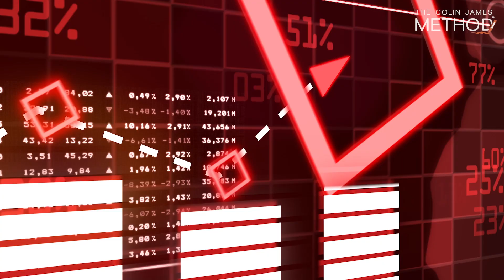What's the Solution to Stress and Burnout?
Welcome to The Colin James Method®! In this video, we're diving deep into "What's the Solution to Stress and Burnout?" Whether you're a Beginner/Intermediate/Expert in this field, we've got you covered with valuable insights and tips.

💡 Key Takeaways:

#1. Self-Care
#2. Boundaries
#3. Time Management
#4. Support Systems
#5. Reflection